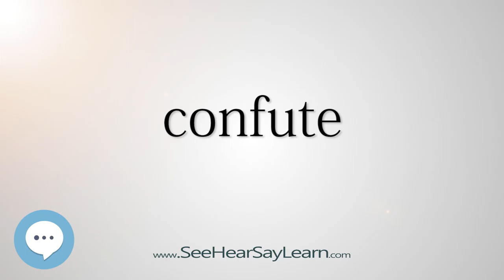confute (Every English Word Pronounced) 📕🔊🗣️😎✅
This video is about "confute".